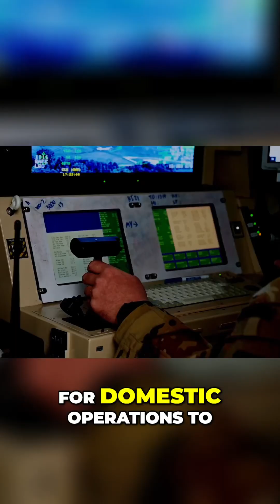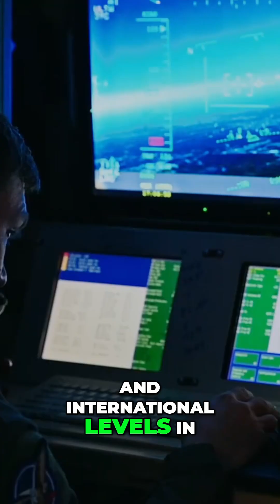Hawki Fury: First MQ9 Reaper Launch in Iowa